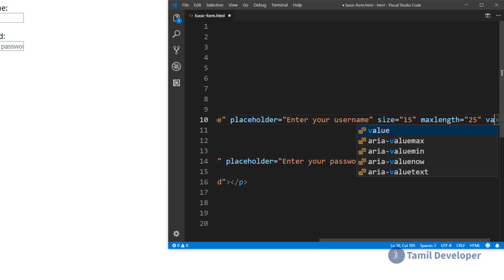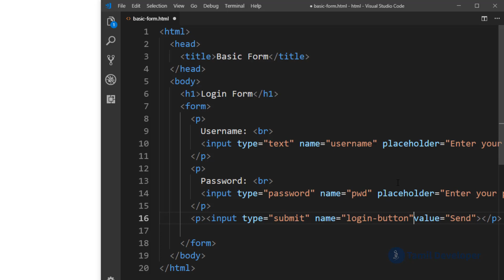HTML Form Submit Button Explained in Tamil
This video explains creating form submission button in HTML forms in Tamil language